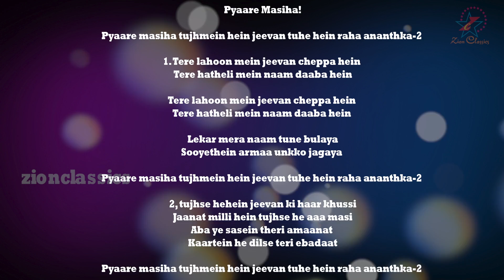Pyaare Masiha | Album Yahweh | Karaoke With Lyrics | Zion Classics | Jino Kunnumpurath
♫ Song Details ♫ ​

♪ Album       : Yahweh

♪ Lyrics        : Ashish Bagh

                 ♫  Available On ♫

♪ AMAZONE MUSIC

hindi christian
hindi christian lyrics
hindi gospel
hindi gospel worship songs
hindi hymns
hindi worship
christian hindi geet
christian hindi karaoke
christian hindi mp3 song download